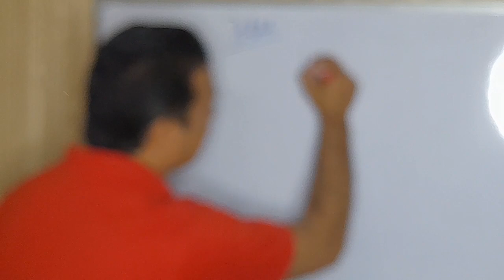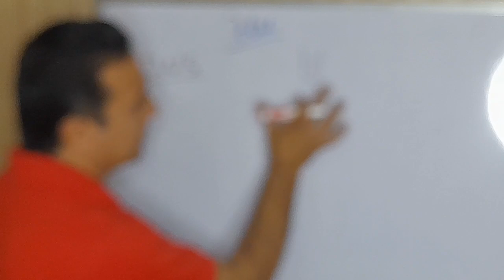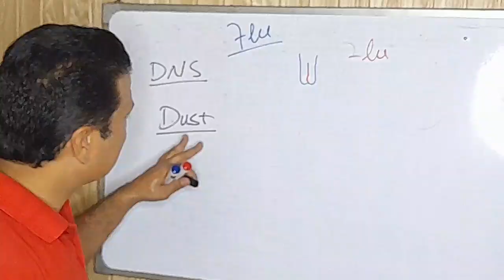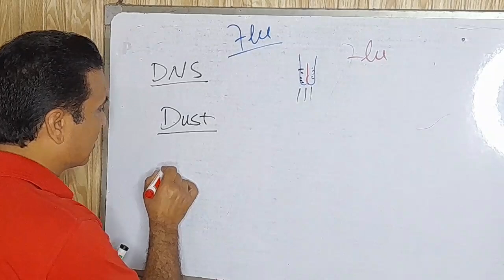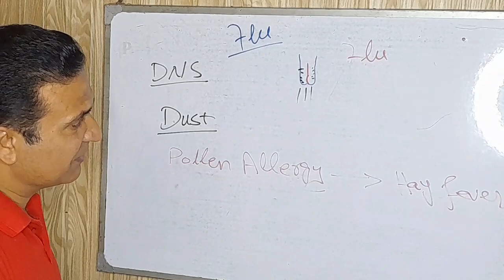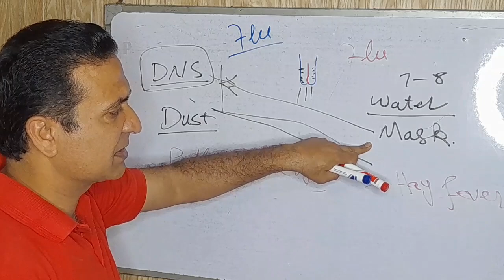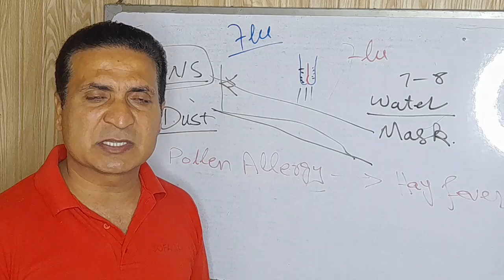What You ​NEED to Know About the Flu! | Watch This Before You Get the Flu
Are you feeling a little under the weather? In this video, we're going to talk about what you need to know about the flu. From the flu virus to the symptoms to how to prevent the flu, we'll cover everything you need to know!

If you're sick and haven't yet taken the necessary precautions to prevent the flu, this is the video for you! By the end of this video, you'll know what you need to do to avoid getting the flu and stay healthy during this winter season. Watch, learn and be prepared!
Are you feeling a little under the weather? Watch this video before you catch the flu, to learn what you need to know about the flu. In this video, I'll share with you everything you need to know about the flu, from the symptoms to the treatment options.By watching this video, you'll be able to prevent the flu from taking hold and ruining your holiday season! Don't risk getting sick – watch this video first, and stay healthy!Are you feeling a little under the weather? Here is a video for you, entitled "What You Need to Know About the Flu!" In this video, I will discuss the common cold, flu, and fever, and how to prevent them. I will also provide helpful tips on how to treat these conditions if they do occur.If you're looking for information on the flu, be sure to watch this video! It will provide you with the knowledge you need to prevent the flu, as well as information on the symptoms and treatment of the flu. By watching this video, you'll be able to stay healthy and avoid any uncomfortable symptoms!